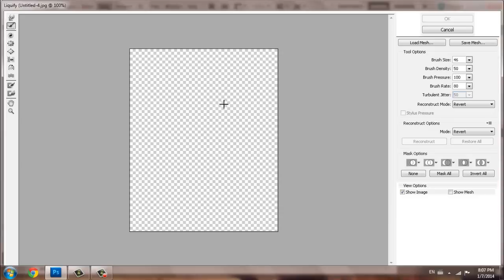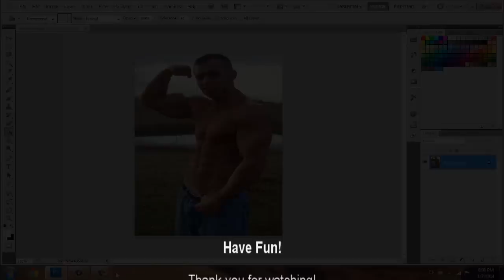Photoshop CS5 : Add Muscle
:3

ExtraTags